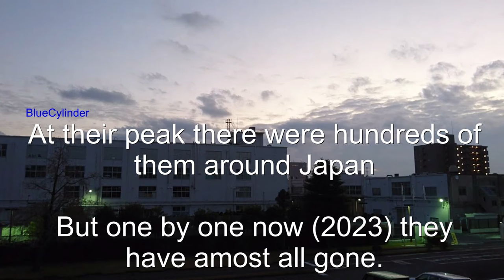Air raid sirens that are Musical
These are (were) musical "Air raid" sirens in Japan, more info in the video